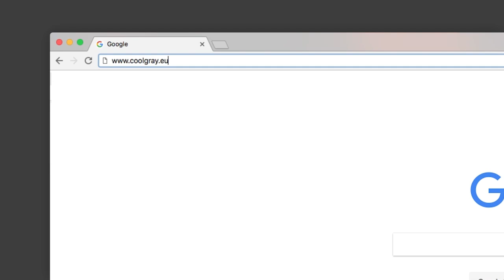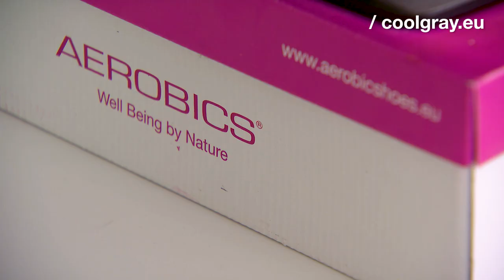A fitting domain for a good shoe: Coolgray.eu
Proudly continuing a Portuguese tradition, Coolgray.eu produces 1,000 pairs of shoes each day. Made in Europe, sold almost all over the world, their shoe lines are made for comfort and everyday use: Aerobics.eu and BellaB.eu.

With .eu also for their company internet domain, Coolgray found a good online fit to showcase how they value quality, standards and service. Because doing business the world over requires a basic element rooted in these values: Trust.